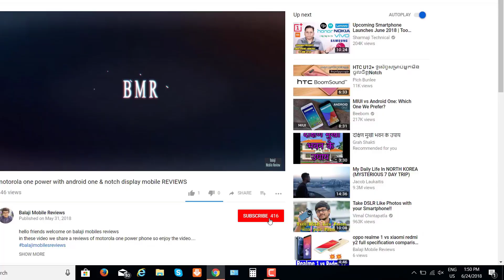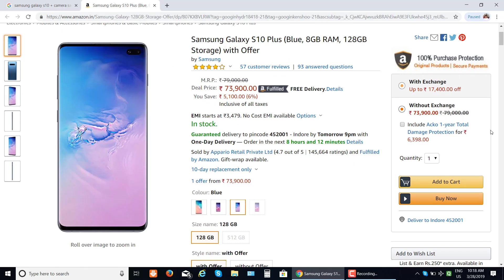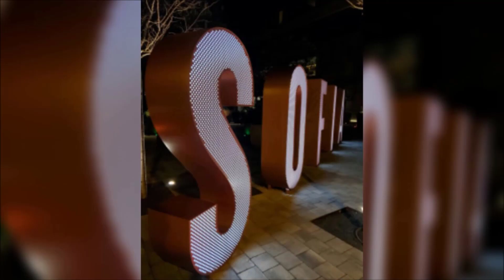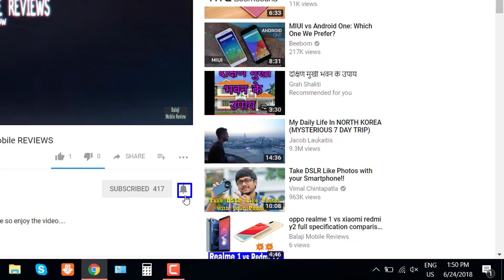Huawei P30 Pro vs Samsung Galaxy S10 Plus Camera Comparison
Hello friends welcome on balaji mobiles reviews

In These video lets compare Huawei P30 Pro vs Samsung Galaxy S10 Plus Camera Comparison - Who is Best ??

Both the phone are Good camera but personally i love Huawei p30 pro

Which smartphone camera you love either Huawei P30 Pro vs Samsung Galaxy S10 Plus do comment right now

Huawei P30 Pro vs Samsung Galaxy S10 Plus Camera Comparison - Who is Best ??